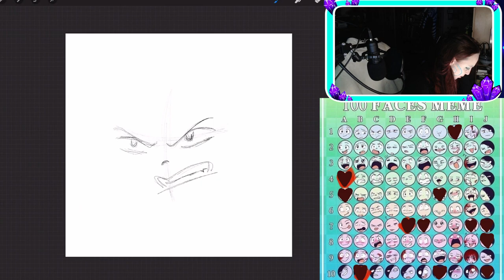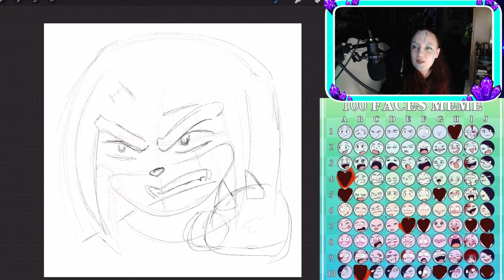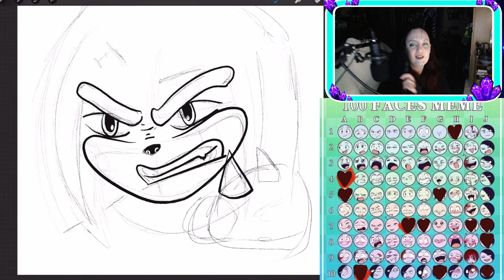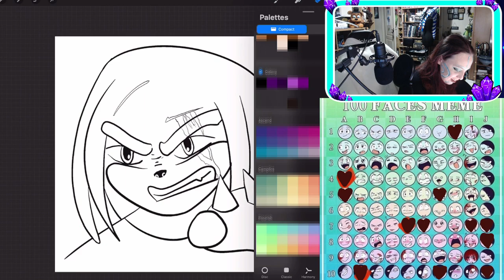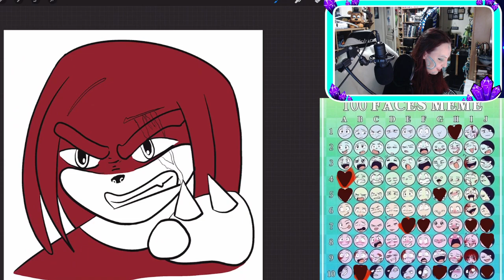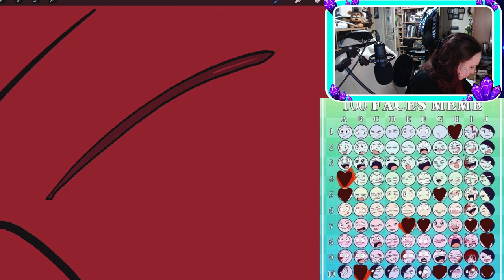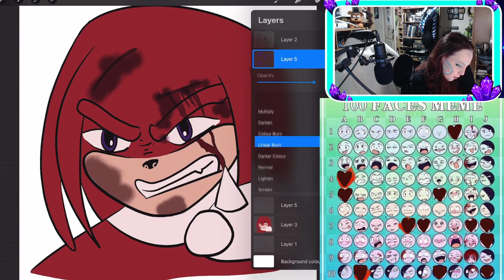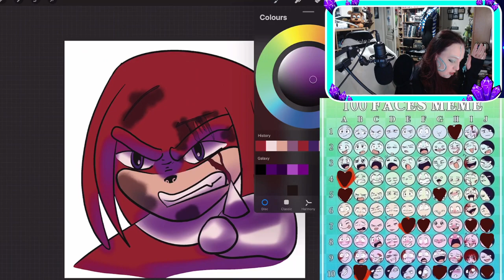Knuckles The Echidna Digital Speed Drawing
Well it's been a bit...a hot minute even. So lets get back into some more speed drawings now shall we? So lets dive into some background of Knuckles from the Sonic Universe.

RedBubble: Lilithastar.redbubble.com